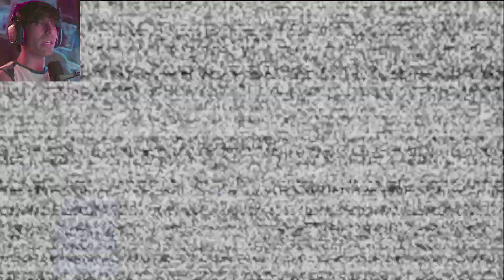فناف هلب وانتد 2 😱 انطباعي عن الجزء الجديد 🤯 FNAF Help Wanted 2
أيضا تعليقك يسعدني ويحببني لك اكثر بل ويقربني لك فلاتحرمونا من استمراركم بتواصل والتفاعل معي والقادم افضل.

Mr farki
ويليام تراب
سيكيورتي بريتش
mrfarki يوسف يلعب | Mrfarki
Mr farki
النهاية فريدي
roxy
النهاية فريدي
 طوباخ
يوسفواو
يوسفمان
Yousefman
يوسفوو
يوسف احمد
تيم فيصل
TMFaisal
لعبة_رعبنظرية خطيرة في حلقة 55

Skibidi Toilet 30  01:00
Skibidi Toilet 41 09:21

تحليل وتحقيقات حلقة 51